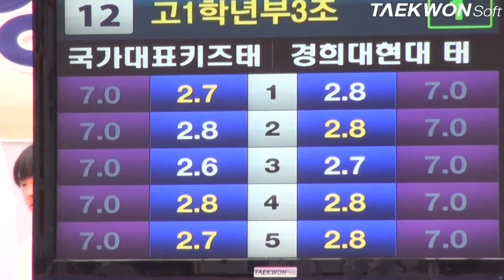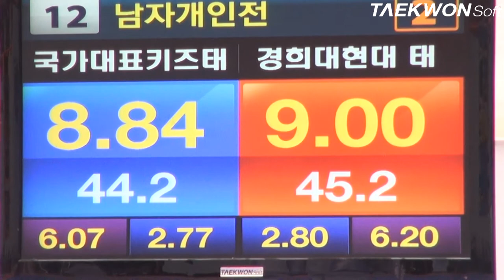제3회 상지대학교총장배 남고부1학3조 결승전 최재현vs김정환